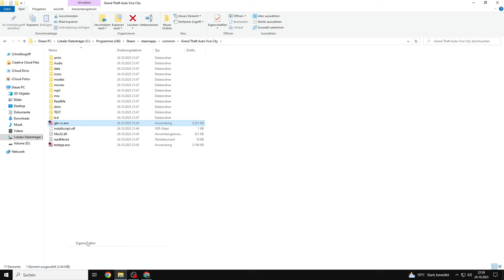GTA Vice City Cannot find 640x480 video mode | Error Fix / Lösung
GTA Vice City Cannot find 640x480 video mode Error Fix
GTA Vice City Cannot find 640x480 video mode Problemlösung

▬▬▬▬▬▬▬ Mein Equipment  ▬▬▬▬▬▬▬▬